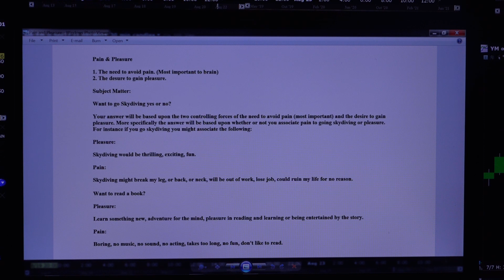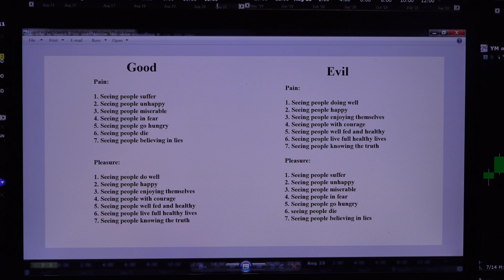Scientific Definition Good vs Evil Know Your Enemy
This is the definition of good and evil using Neuro Science and what I call your emotional biological program. It's very important to know this information so you can better understand why world leaders are doing what they're doing and causing such suffering and misery in the world. You will learn how they think at a fundamental scientific level.

Oil Trading Academy